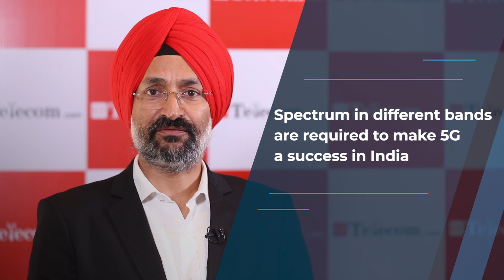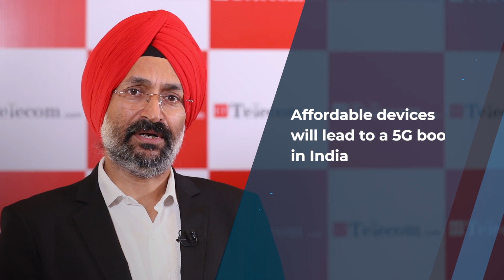ET Telecom The 5G Congress: Randeep Sekhon, CTO, Bharti Airtel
Randeep Sekhon, CTO, Bharti Airtel talks about how Airtel is preparing for 5G network and the affordable devices which can lead to 5G boom in India.